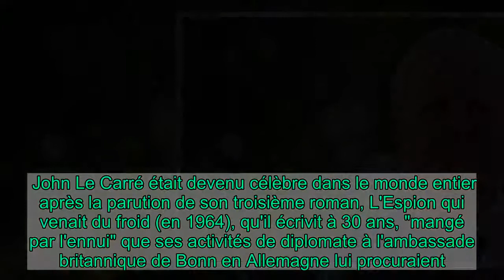John le Carré est mort : l'auteur star du roman d'espionnage avait 89 ans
Il a vendu plus de 60 millions de livres dans le monde... Le 12 décembre 2020, le maître britannique du roman d'espionnage John Le Carré est décédé. L'auteur âgé de 89 ans est mort d'une pneumonie, comme son agent et sa famille ont pu le confirmer ce week-end. "C'est avec une grande tristesse que je dois annoncer que David Cornwell, connu dans le monde sous le nom de John le Carré, est décédé après une courte maladie (non liée au Covid-19) en Cornouailles samedi soir", a déclaré son agent, Jonny Geller, PDG du groupe Curtis Brown, dans un communiqué publié sur le site internet de cette agence artistique basée à Londres. Comme l'a précisé l'AFP, l'écrivain laisse derrière lui son épouse, Valerie Eustace, et quatre fils.    Pour ses ouvrages, John Le Carré s'était inspiré de sa carrière d'agent secret, ruinée par l'agent double britannique Kim Philby qui avait révélé sa couverture et celle de nombreux de ses compatriotes au KGB, le poussant à démissionner du MI6. Il a écrit vingt-cinq romans et un volume de mémoires, The Pigeon Tunnel en 2016. Parmi ses succès, plusieurs ont connu une adaptation sur grand écran ou pour la télévision, à l'image de La Taupe en 2011, avec l'acteur britannique Gary Oldman dans le rôle-titre. "Ses personnages étaient profonds et habilement construits... Jouer le rôle de George Smiley a été un des sommets de ma carrière. Nous sommes nombreux à beaucoup lui devoir", la star a-t-elle commenté dans un communiqué.    "Nous avons perdu une grande figure de la littérature anglaise", a déclaré son agent, louant son "grand esprit", sa "gentillesse", son "humour" et son "intelligence". Le roi du roman d'horreur, l'américain Stephen King, a déploré sur Twitter la mort d'un "géant littéraire" et "esprit humanitaire". L'écrivain et historien britannique Simon Sebag Montefiore s'est dit sur le même réseau social "bouleversé" par la mort d'un "titan de la littérature anglaise".   John Le Carré était devenu célèbre dans le monde entier après la parution de son troisième roman, L'Espion qui venait du froid (en 1964), qu'il écrivit à 30 ans, "mangé par l'ennui" que ses activités de diplomate à l'ambassade britannique de Bonn en Allemagne lui procuraient.    Le manuscrit avait été autorisé par les services secrets qui avaient conclu qu'il s'agissait d'une oeuvre de "pure fiction du début à la fin", avait écrit John Le Carré en 2013 dans le quotidien The Guardian. Mais la presse avait eu une toute autre opinion, racontait-il, décidant que ce récit n'était "pas simplement authentique mais était une sorte de message révélateur venu de l'Autre Côté". Le roman, vendu à plus de 20 millions d'exemplaires dans le monde, raconte l'histoire d'Alec Leamas, un agent double britannique, passé en Allemagne de l'Est. Son adaptation au grand écran, avec Richard Burton dans le rôle titre, a marqué le début d'une longue collaboration avec le cinéma et la télévision.  Le romancier Robert Harris a décrit Le Carré comme "l'un de ces auteurs qui était non seu